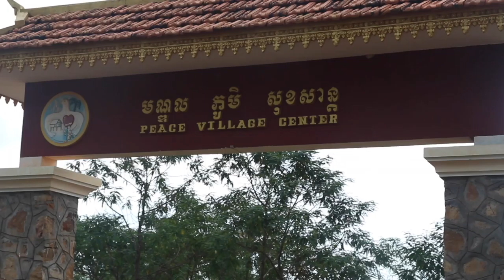PoP - Cambodge : le village de la Paix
Le village de la Paix - Takeo, Cambodge - octobre 2016
Monseigneur Olivier Schmitthaeusler